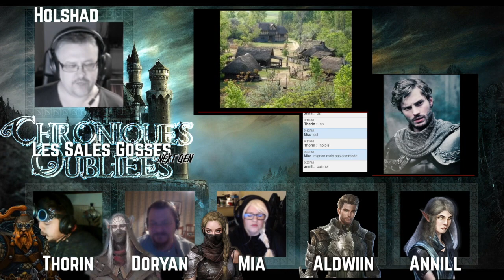[JDR FR] Les Sales Gosses NextGen#3 (1/4) | GRABUGE AU VILLAGE DE HONNE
Session 3
JDR basé sur les règles des Chroniques Oubliées et le lore des Royaumes Oubliés .
Joué sur ROLL 20.

Maître du Jeu = Holshad
PJ (ordre des cams) :
Sparda= Thorin
Kliko= Doryan
Aki= Mia
Aldwiin= Aldwiin
Crecre = Annil

Montage vidéo = KlikoDesh

Les sales Gosses est une table "tournante" ou presque une vingtaine de joueurs participent. La NextGen est un Spin-Off permettant d'introduire de nouveaux joueurs / persos bas niveau qui se déroule en parallèle de la Saison#2 du SGU.

Les aventures se déroulent dans le Cormyr ( Royaumes oubliés).
Chaque épisode est un one-shot!

Les Mj tournent aussi ! On retrouve Holshad, Kliko, Sparda, Rahkiel et Wameuh en tant que MJ sur cette table.

Cette table permet aux nouveaux membres de la communauté de rôlistes "Sous la montagne" de s'intégrer parmi nous et pour la plupart de faire leur toute première partie de JDR!